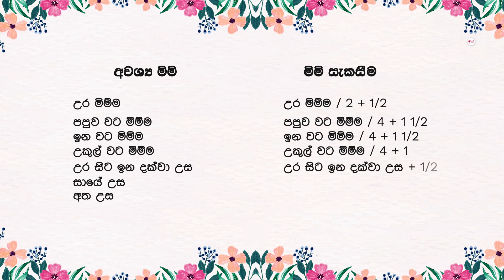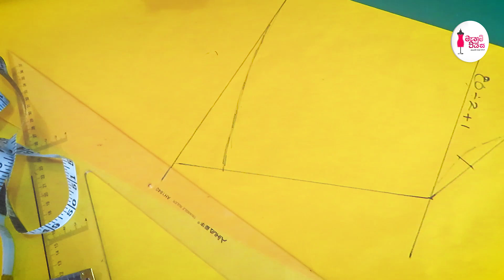කාර්යාලයට මෙන්ම සාමානය ගමනට ගවුමක් මසමු | Frock For Office As Well As For Normal Dressing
මැහුම් පියස වෙත ඔබ ආදරයෙන් පිලිගන්නවා, අද අපි බලමු කාර්යලයට මෙන්ම සාමානය ගමනට ගවුමක් සකසා මසා ගන්නා ආකාරය.

Welcome to Mahum Piyasa, let's learn how to make a Frock for office as well as for normal dressing.

👇ඔබගේ අදහස්  සහ යෝජනා පහල කමෙන්ට් කරන්න.
👇Comment your ideas and requests below.